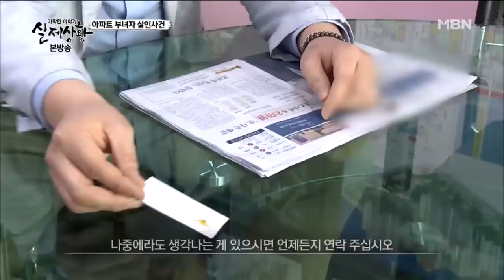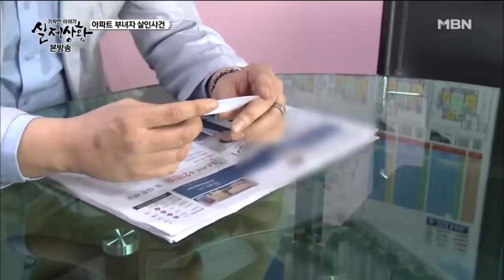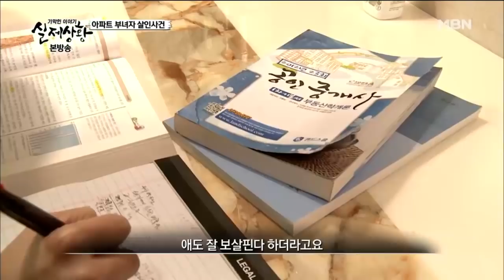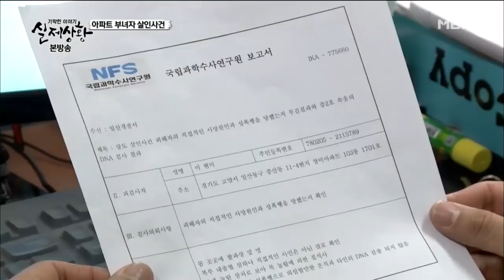아파트 부녀자 살인사건 #1 [실제상황 44회]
[실제상황 롱클립] 아파트 부녀자 살인사건 #1

아파트 부녀자 살인사건